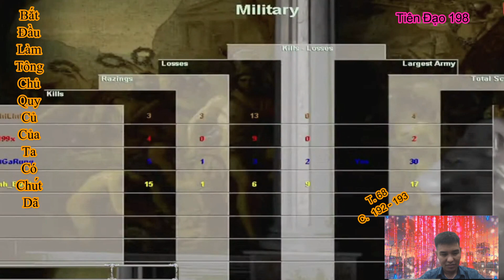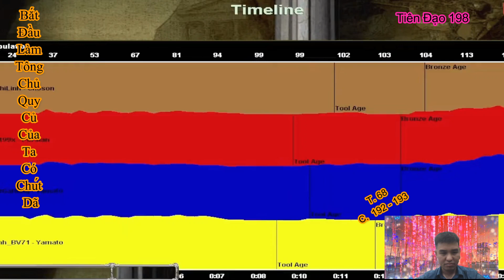Bắt Đầu Làm Tông Chủ Quy Củ Của Ta Có Chút Dã| Tập 68|Chương 192 - 193| Tiên Đạo 198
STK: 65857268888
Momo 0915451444